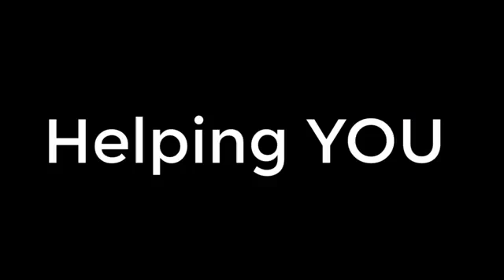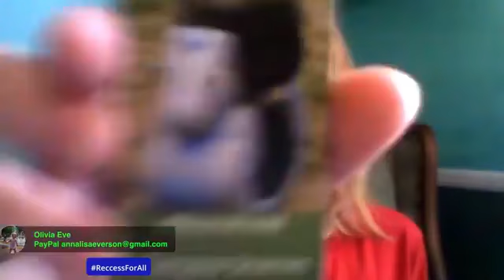Youngest Guest I've ever had on the show!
Come and hear this amazing young man's story!!!